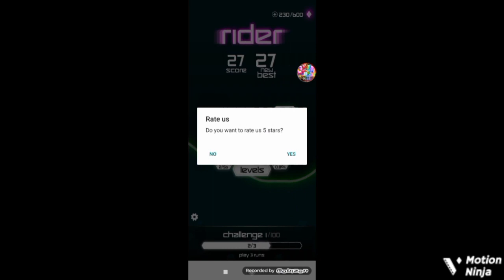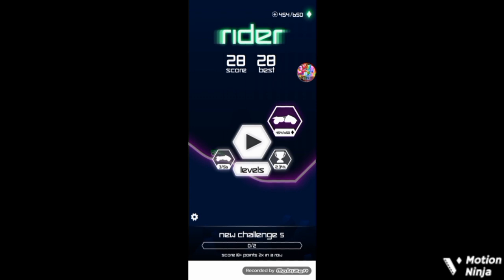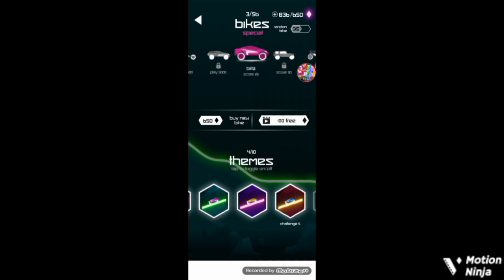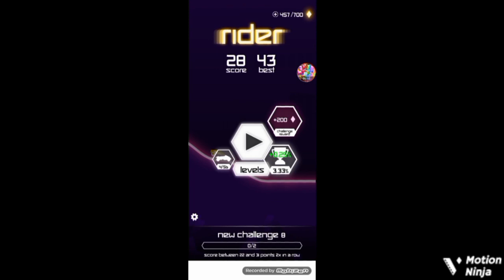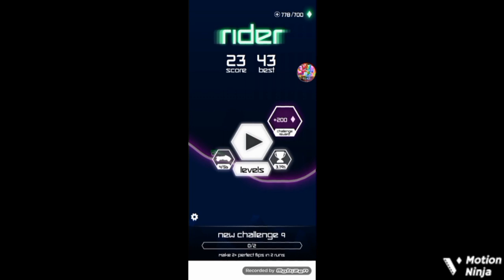Rider rész 3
# Vote To Die